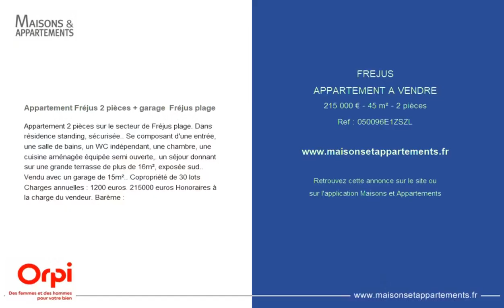FRÉJUS - APPARTEMENT A VENDRE - 215 000 € - 45 m² - 2 pièce(s)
Référence : 050096E1ZSZL

Appartement Fréjus 2 pièces + garage  Fréjus plage

Appartement 2 pièces sur le secteur de Fréjus plage. Dans résidence standing, sécurisée.. Se composant d'une entrée, une salle de bains, un WC indépendant, une chambre, une cuisine aménagée équipée semi ouverte,. un séjour donnant sur une grande terrasse de plus de 16m², exposée sud.. Vendu avec un garage de 15m².. Copropriété de 30 lots Charges annuelles : 1200 euros. 215000 euros Honoraires à la charge du vendeur. Barème :

|2416031|